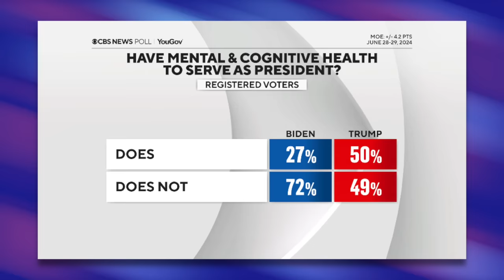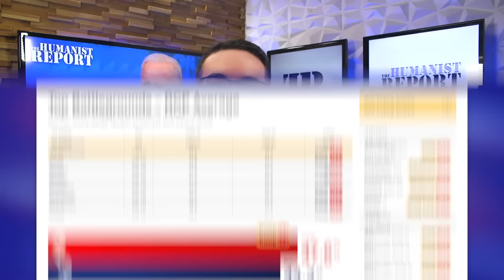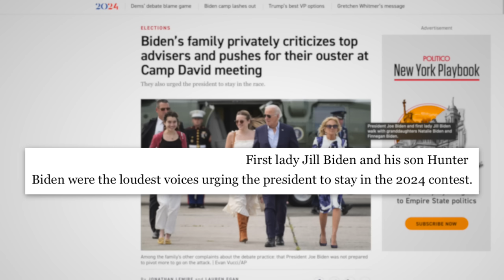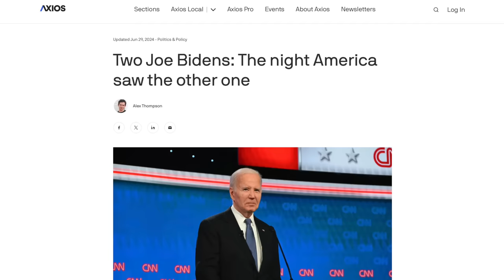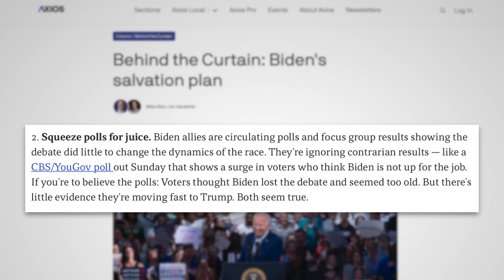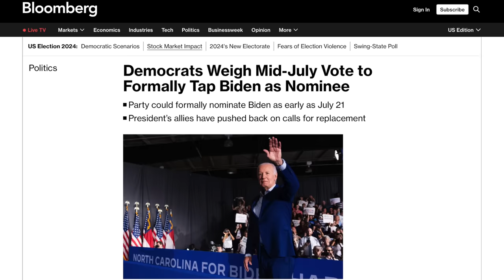DNC Might Nominate Biden EARLY to Shut Down Replacement Talk From “Bedwetters”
Some Democrats and donors are calling on Biden to drop out after his disastrous debate performance last Thursday. Biden, however, is remaining defiant. His team is attacking “bedwetters” raising concerns about his electability and plan to launch a PR campaign to shut down concerns about his capacity to serve. We’ll discuss the ongoing effort to get Biden to drop out in this video.

Sources:
Most Americans Don’t Think Biden Should Run (CBS):
Biden’s Family is Encouraging Him to Stay in the Race (Politico):
NBC Journalist Says Democrats Say They’d “Feel Relief” if Biden Stepped Down (MSNBC):